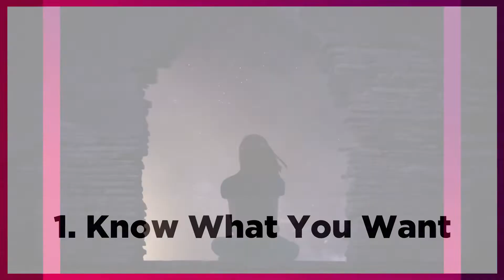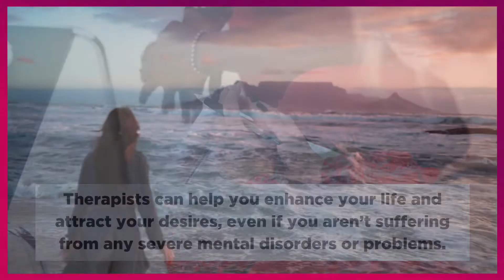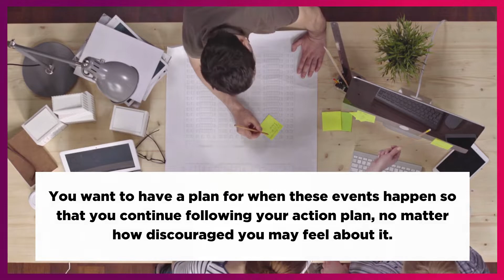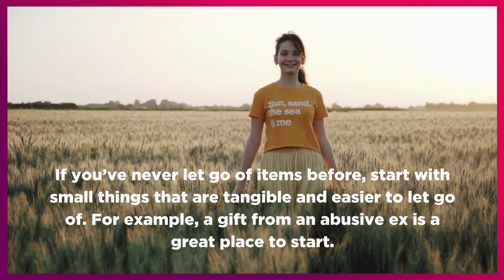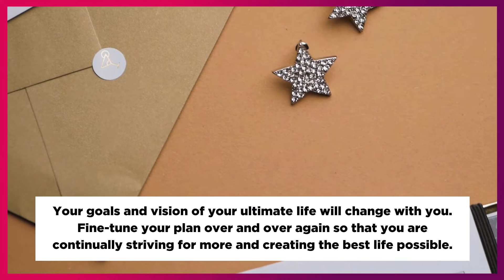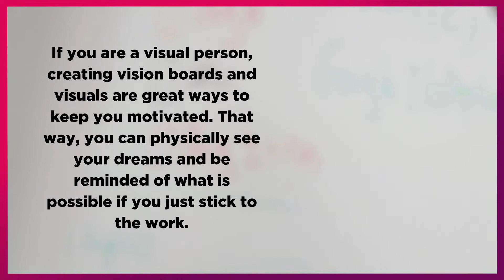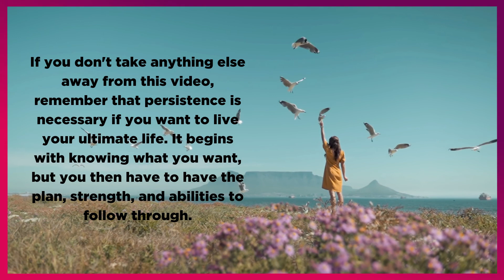Live Your Ultimate Life - 5 Tips to Attracting The Life That You Want (2022)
🙌I love inspiring and motivating you to become the best version of yourself!🙌

✨Make things Happen Ebook✨